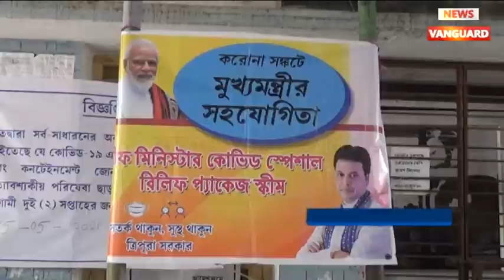পরিযায়ীদের ফুড প্যাকেজ বিতরণ //